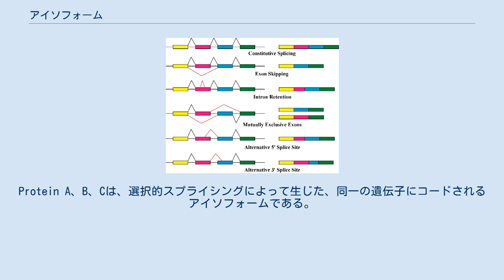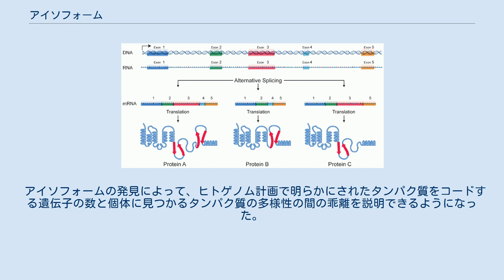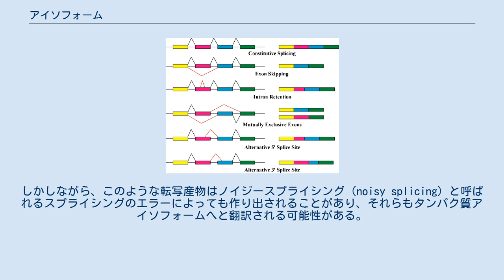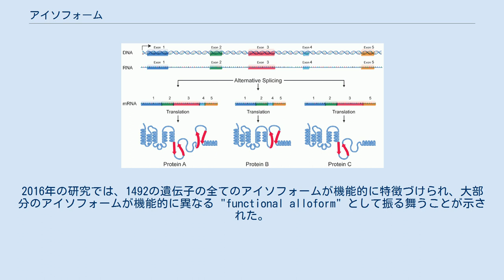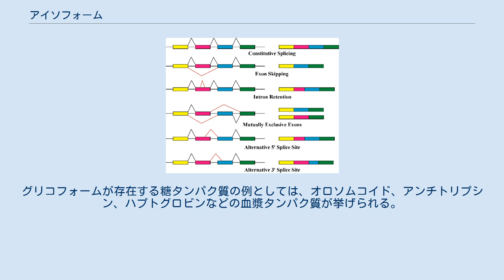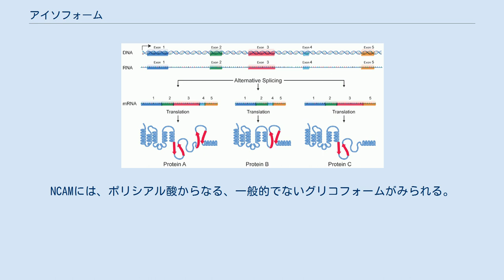アイソフォーム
Protein A、B、Cは、選択的スプライシングによって生じた、同一の遺伝子にコードされるアイソフォームである。
 タンパク質のアイソフォーム（英: Protein isoform）またはバリアント（variant）は、単一の遺伝子または遺伝子ファミリーに由来する高度に類似した一連のタンパク質のメンバーを意味する。
多くの場合、それらは同一または類似した生物学的役割を果たすが、一部のアイソフォームには特有の機能が存在する。
一連のタンパク質アイソフォームは、選択的スプライシングや利用するプロモーターの差異、他の転写後修飾などによって形成されるが、一般的には翻訳後修飾によって生じた差異はアイソフォームとして考慮されない。
 選択的スプライシングによる機構では、スプライシングの過程で遺伝子の異なるエクソン（タンパク質コード領域）が選択されたり、エクソンの異なる部分が選択されたりすることによって、1種類のmRNA前駆体から異なるmRNAの配列が形成される。
 アイソフォームの発見によって、ヒトゲノム計画で明らかにされたタンパク質をコードする遺伝子の数と個体に見つかるタンパク質の多様性の間の乖離を説明できるようになった。
異なるタンパク質が同一の遺伝子によってコードされており、プロテオームの多様性が増大しているのである。
RNAのレベルでのアイソフォームは、cDNAを研究することにより容易に特定することができる。
ヒトの遺伝子の多くが選択的スプライシングによるアイソフォームを有することが確認されている。
アイソフォームはタンパク質のレベルでは、通常タンパク質の表面に位置する部分で、ドメイン全体の欠失やループ部分の短縮などが生じている。
 単一の遺伝子は、構造や組成の異なる複数のタンパク質を産生する能力を有している。
この過程はmRNAの選択的スプライシングによって調節されるが、このような過程がヒトのプロテオームの多様性にどの程度影響を与えているのかは明らかではない。
というのも、mRNA転写産物のアイソフォームの量とタンパク質アイソフォームの量とは必ずしも相関しているわけではないからである。
 翻訳されたアイソフォームの特異性は、タンパク質の構造と機能、ならびに細胞種やそれらが産生された発生段階によっても決まる。
タンパク質が複数のサブユニットからなり、その各サブユニットに複数のアイソフォームが存在するときには、その特異性の決定はより複雑なものとなる。
 例えば、ヒトの細胞でさまざまな機能を果たすAMP活性化プロテインキナーゼ（AMPK）は3つのサブユニットからなる。
 ヒトの骨格筋で優先的に形成されるのはα2β2γ1であるが、肝臓で最も豊富なのはα1β2γ1である。
 RNAスプライシングのさまざまなメカニズム タンパク質アイソフォームが作り出される主要な機構は選択的スプライシングとプロモーター利用の差異であるが、変異や多型といった遺伝的変化による修飾も異なるアイソフォームとして認識されることもある。
 選択的スプライシングはmRNA転写産物のアイソフォームを作り出す主要な転写後修飾過程であり、タンパク質の多様性に寄与する主要な分子機構である。
巨大リボヌクレオタンパク質であるスプライソソームは、核内でRNAの切断と連結を担う分子機械であり、タンパク質をコードしない領域（イントロン）を除去する。
 スプライシングは転写と翻訳の間に起こる過程であり、スプライシングが及ぼす主要な影響はゲノミクスの技術を用いて研究が行われてきた。
例えば、マイクロアレイ解析やRNAシーケンシングが選択的スプライシングを受けた転写産物の同定やその量の測定に利用されてきた。
転写産物の存在量はしばしばタンパク質アイソフォームの存在量の代替としてしばしば用いられるが、ゲル電気泳動や質量分析を用いたプロテオミクス実験からは、転写産物量とタンパク質量の相関はしばしば低く、通常はいずれか1つのタンパク質アイソフォームが大部分を占めていることが示されている。
このRNAレベルとタンパク質レベルの相違は翻訳後の段階で起こっているようであることが2015年の研究で示されているが、その機構は基本的には解明されていない。
したがって、選択的スプライシングによる多様性と疾患の間には重要な関連性が示唆されているものの、新たなタンパク質アイソフォームを作り出す主要な機構であるという決定的な証拠があるわけではない。
 選択的スプライシングは一般的には緊密に制御された過程であり、選択的転写産物はスプライシング...